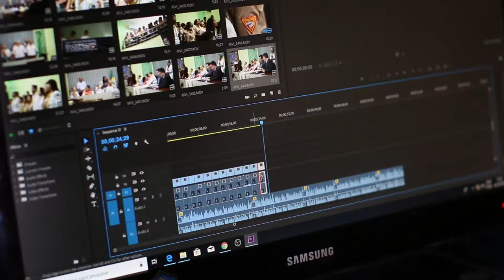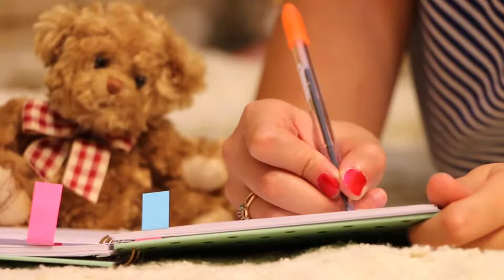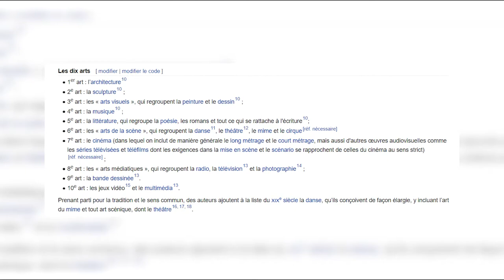Comment savoir si tu es hypersensible ? (PARTIE 2/3)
☎Hello toi ! 💜 Je t'invite à rejoindre mon petit univers en t'abonnant à ma chaîne ! :3 ⭐ N'hésite pas à activer la petite CLOCHE pour être tenu au courant des prochaines VIDÉOS mises en ligne !

( Attention : je ne prends pas en compte les messages qui me demandent des conseils sur leur montage vidéo ici ; pour cela, envoyez moi plutôt un message en privé sur @creatricedigitale ou par e-mail à : )

Est-ce que, malgré tout, tu n'arrives pas à écouter tes propres besoins et que tu fais passer les autres avant toi ? Est-ce que tu as du mal à gérer tes propres émotions ? 😔 À être confiant(e) en tes capacités ? Et à être positif(ve) au quotidien ? Si tu as répondu oui à au moins 1 de ces 4 questions... Sache que tu es au bon endroit ! 😄
Je m'appelle Léticia et suis coach certifié pour les hypersensibles en PNL (Programmation Neuro-linguistique) et je serai là pour t'aider en te donnant des outils concrets pour surpasser ton mal-être. 😉
Tu peux me contacter par e-mail à " " ou m'envoyer un message privé à @leticiaorxan sur Instagram, si tu souhaites un accompagnement complet.

Pour encore + de contenus positifs, tu peux me retrouver ici 😍 :
📲 I N S T A G R A M (développement personnel pour hypersensibles)
📲 I N S T A G R A M (montage vidéo et entreprenariat)